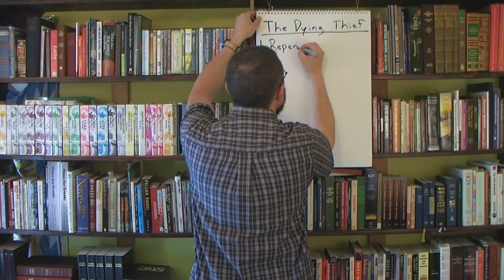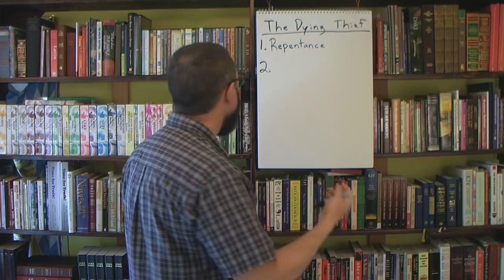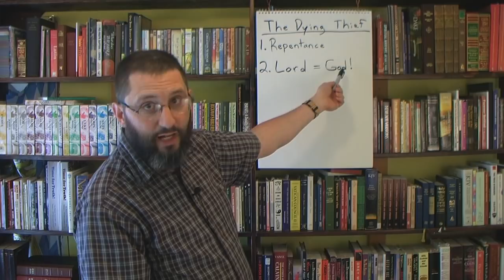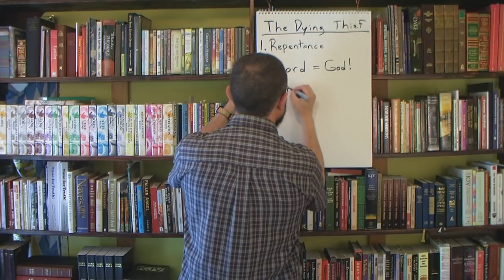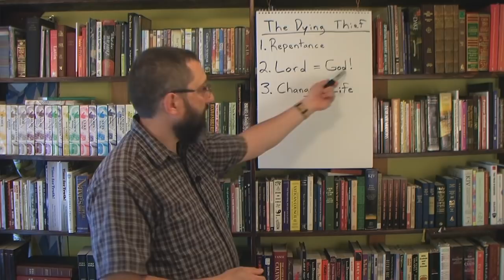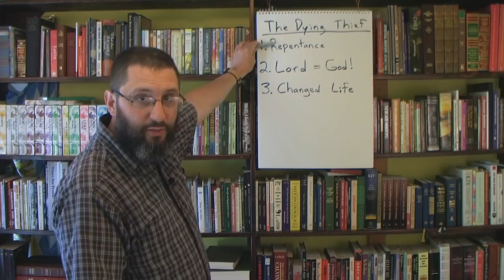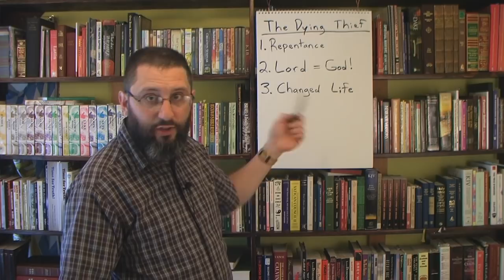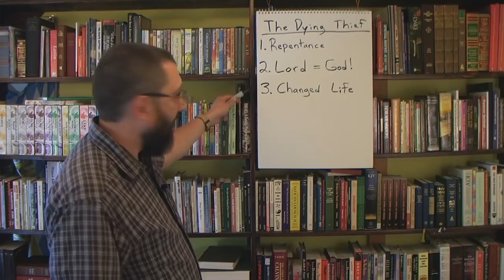Lessons Learned From The Dying Thief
The example of the dying thief is being used by hereticks that deny repentance, the deity of Jesus, and a changed life after salvation. Nothing could be further from the truth!